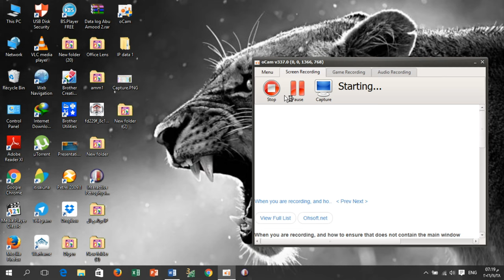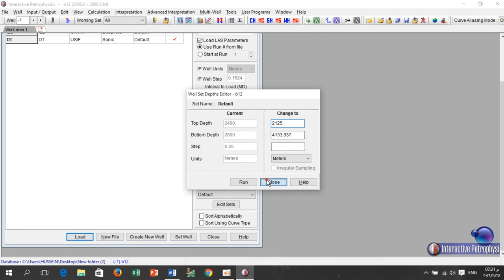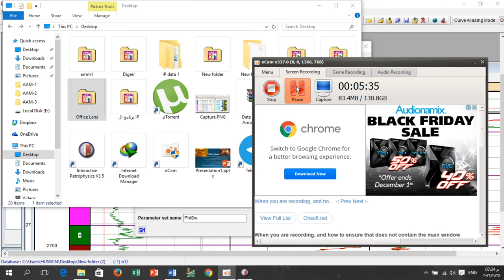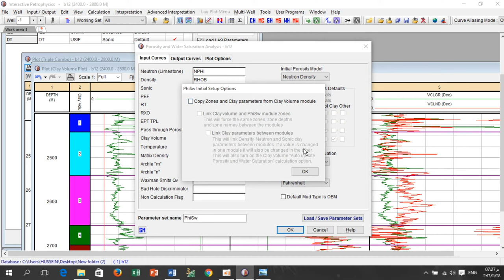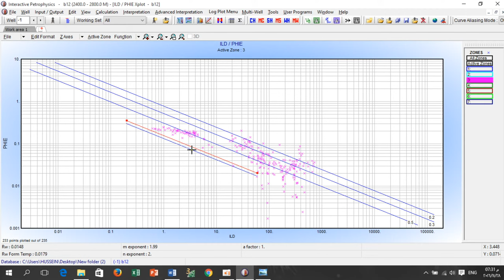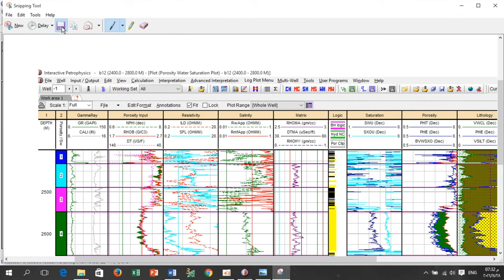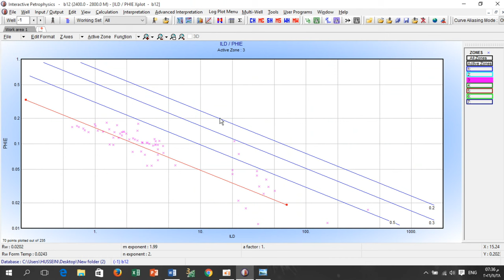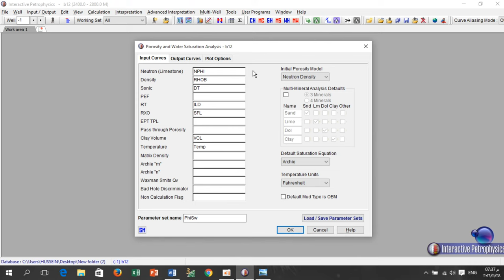hussein ali 1